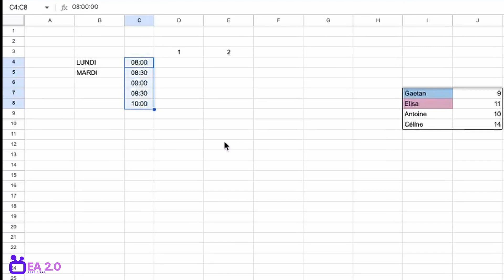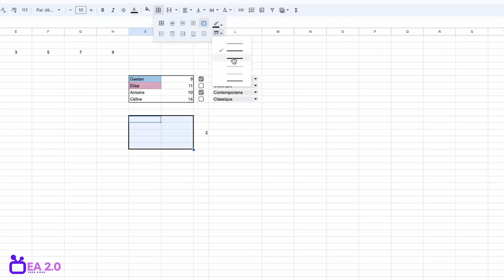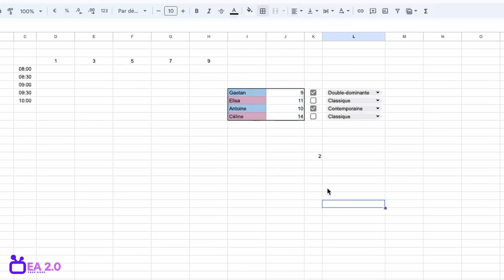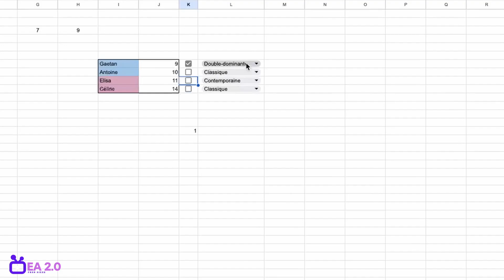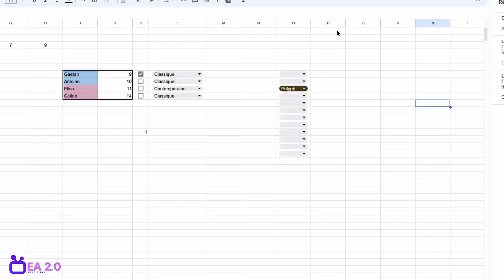LES 5 TRUCS QUI FONT QUE J'ADORE GOOGLE SHEETS EN TANT QU'ENSEIGNANT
Dans cette vidéo, je te montre les 5 trucs que j'utilise tout le temps dans Google Sheets quand il s'agit de gérer mes classes ou tout style de liste. Ce tutoriel est plutôt destiné aux débutants mais tu peux tout de même apprendre plein de choses et de manière de faire si tu es un utilisateur avancé.

▬▬▬▬▬▬▬▬▬▬▬▬▬▬ LIENS  ▬▬▬▬▬▬▬▬▬▬▬▬▬▬
En savoir plus sur moi ?
On a aussi un collectif !

❤️ Ça t'a plu? lâche un like sur cette vidéo

00:00 : Introduction et objectifs du tutoriel
00:35 : Début de l'atelier et série de données
01:47 : Notions de mise en forme et tri avancé
04:43 : Menu déroulant et validation des données
06:02 : Conclusion

Nom du créateur:
Fred SIEZE